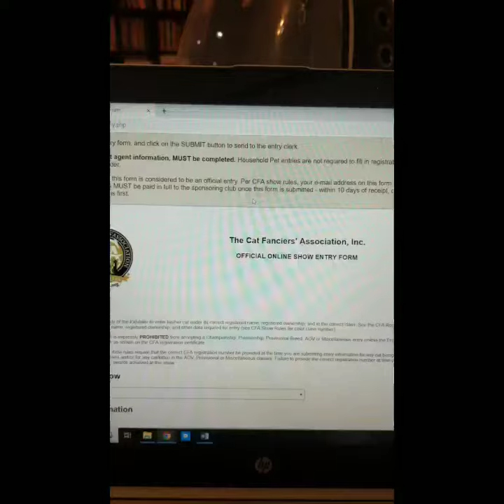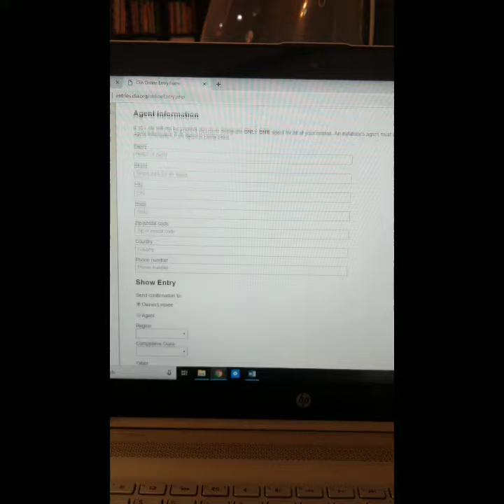How to Register into a CFA cat show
After your cat is registered (with show rights) into CFA's registry, You're ready to attend your first show.

Showing can be fun and very helpful for breeders. There are several breeders you can meet to grow your social circle. The cats you will meet will help you better understand the good and bad of your breed and what the judges are selecting for the wins.

Made by :

Joshua Farnsworth

•Bengal Breeder at CosmicBengal
•Vice president of New Vision Cat Club
•Member of the Bengal Breed Council
•Owner of the World's First CFA Grand Champion Bengal- GC Wildstyle Smooth Jazz (aka Leo)

We hope to see you at the shows!!

There are Facebook groups to help you such as •CFA NEWBIE GROUP

And various Breed specific groups like these Bengal Groups:
•Bengals in CFA

•New Vision Cat Club- CFA's 1st Bengal Breed Club